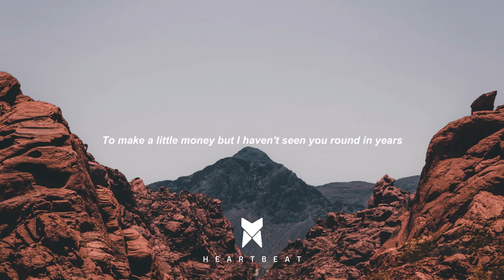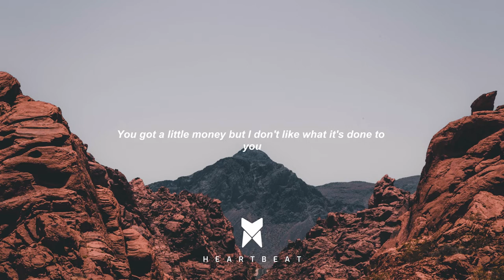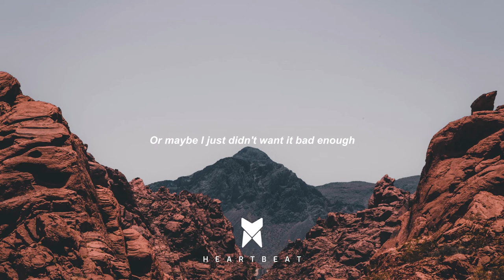Zaac Pick - Ladder To The Sun